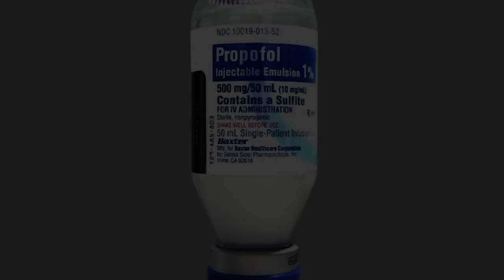SOLVED: The Amato Family Murder: HE STOLE $200K FROM HIS FAMILY FOR A CAM GIRL, THEN MURDERED THEM